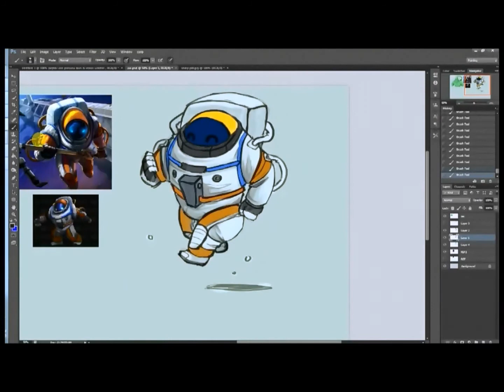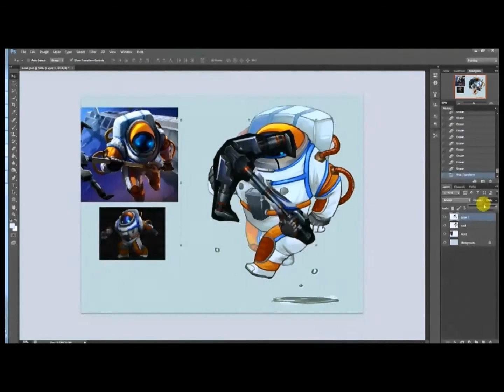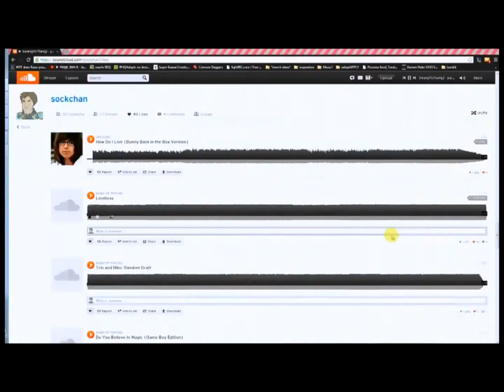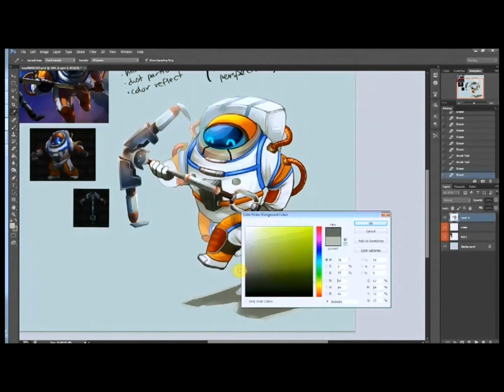SpeedPaint: Astro Nautilus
If it looks like I don't know what the hell I'm doing,
it's because I don't. Enjoy!